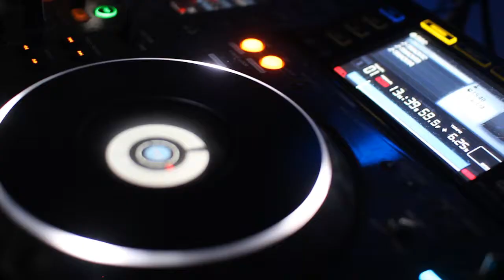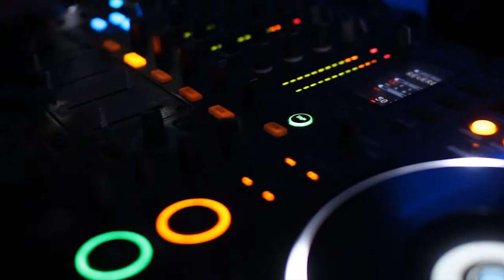Ultrabar - DC's Hottest Nightclub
Ultrabar is the go-to venue for any nightlife enthusiast fusing the appeal of an ultra exclusive lounge and a high-energy nightclub in the Nation’s Capital.

Ultrabar boasts five distinctive floors each with its own event options, state of the art lighting and sound systems, projection screens for large-scale video productions.   The space is also home twelve HD televisions, six full service bars, four DJ booths, and twenty-six exclusive tables in total, each equipped for bottle service.